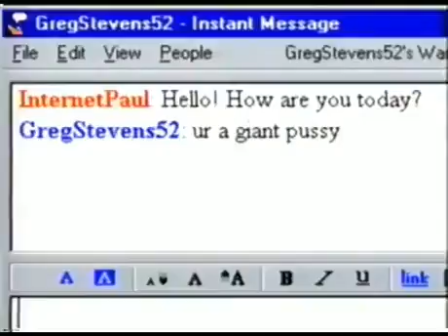World of Web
Do not Watch Please, and Tell me what you think?

We have another YouTube Channel Me and my Brother